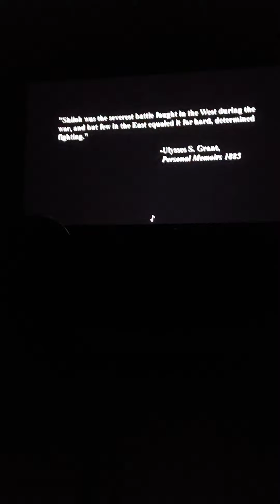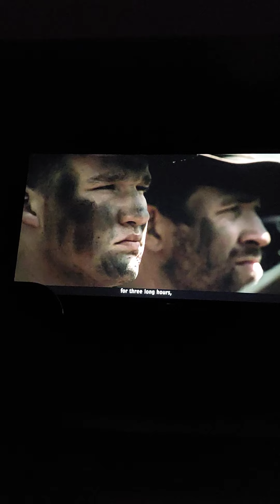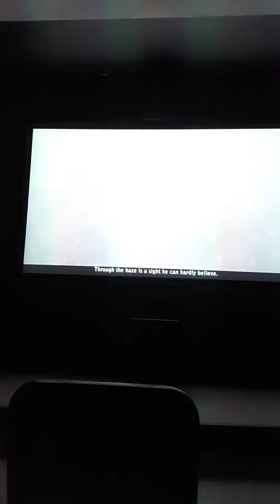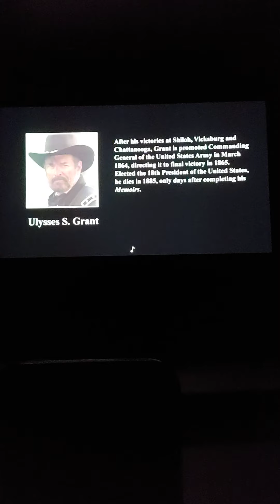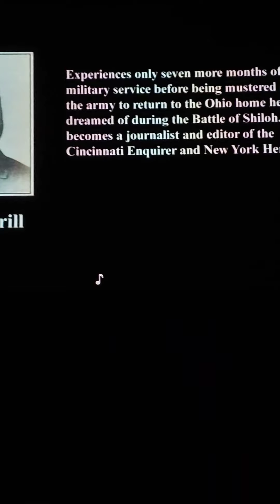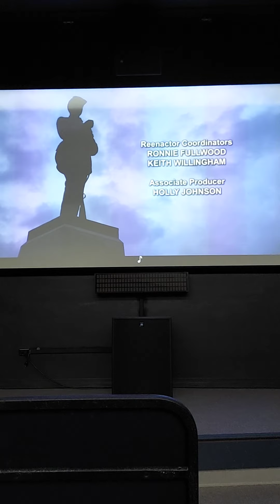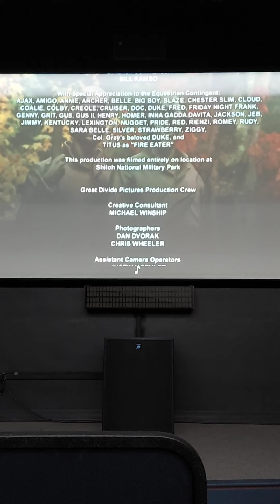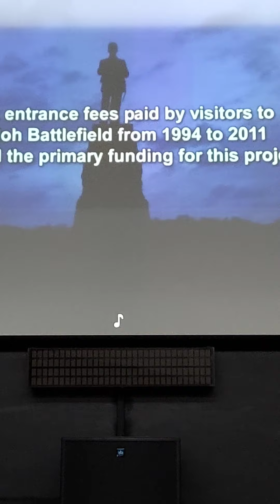"The Rebellion", , Of Them ; That Lived With , [ Great ] [ Remorse ] ♠️ .